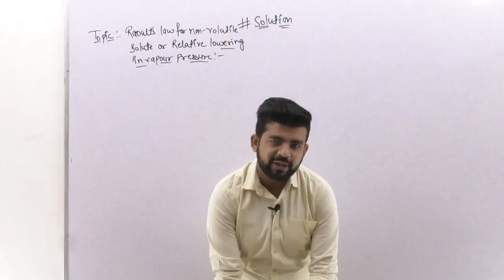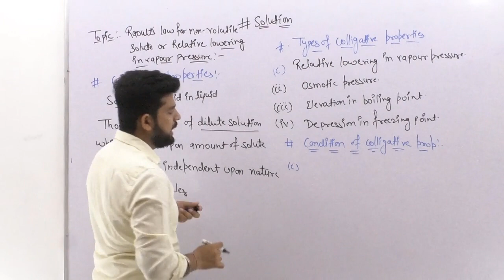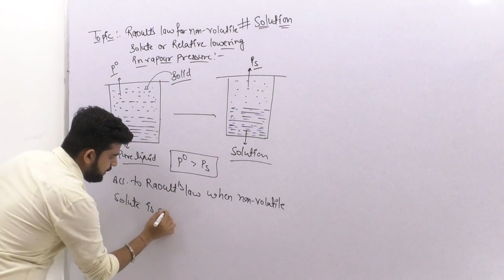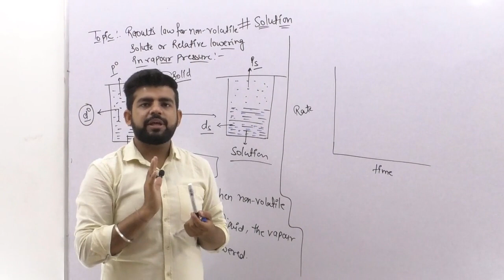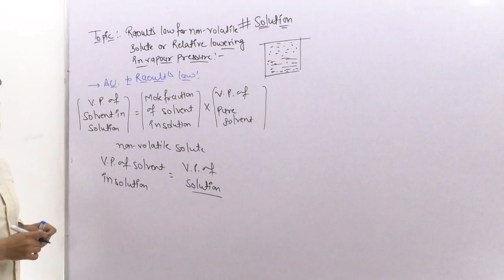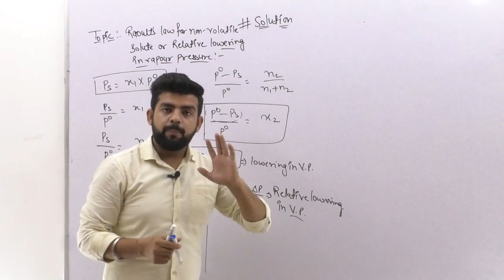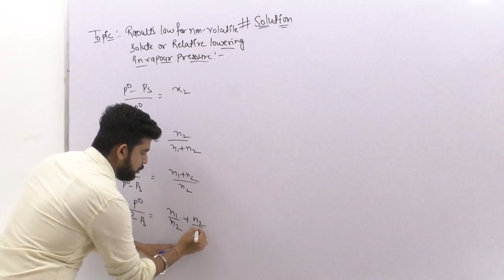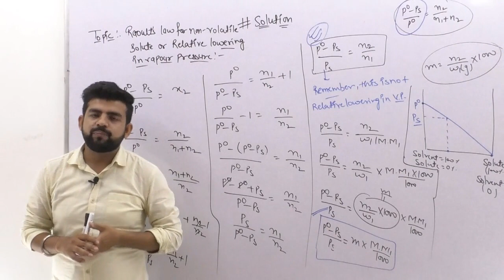Raoult's law for non volatile solute / Relative lowering in V.P. |Chemistry12th |Solution L-21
In this video lecture we'll discuss Raoult's law for non volatile solute or relative lowering in vapour pressure or ist colligative property